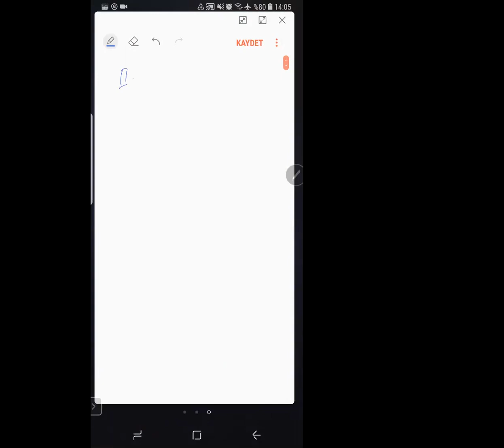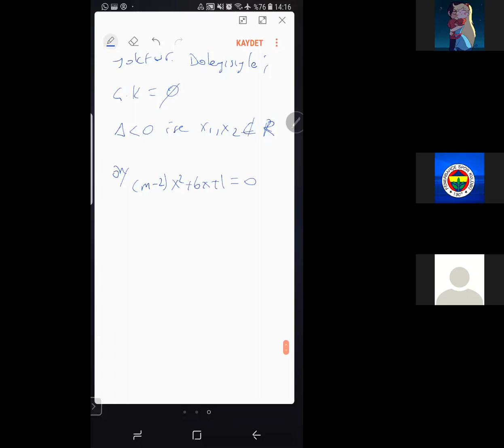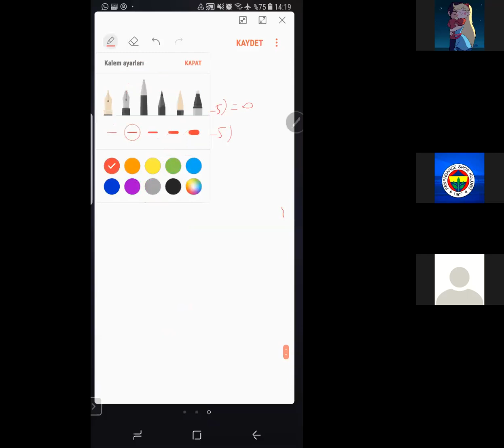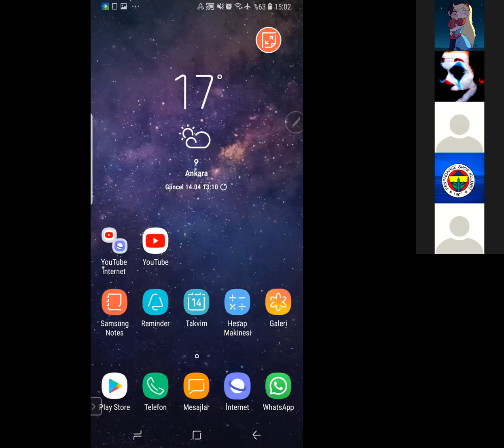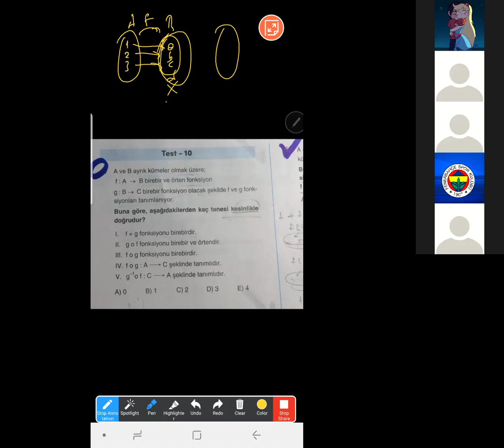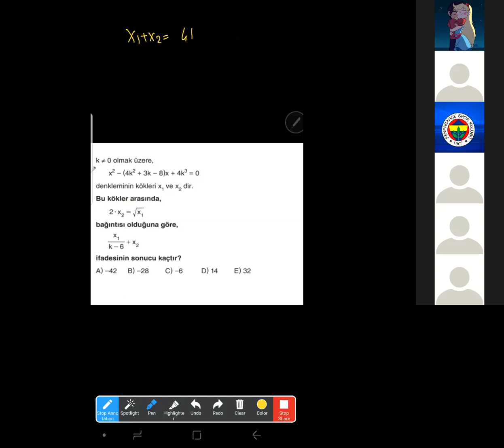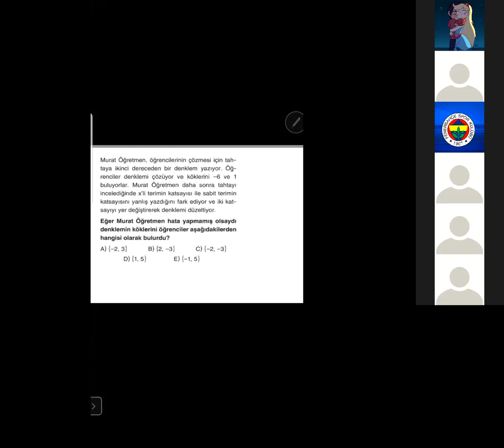HAMDİ DÜZENLİ / İKİNCİ DERECEDEN DENKLEMLER